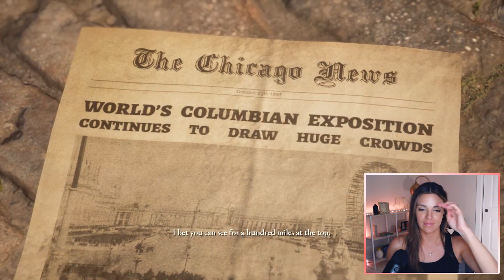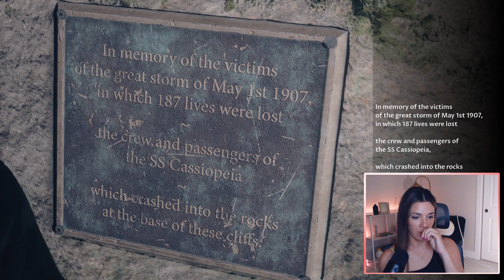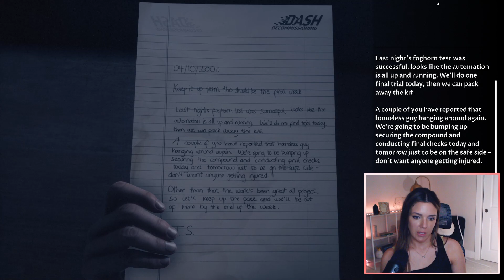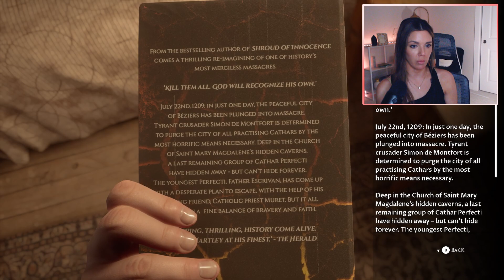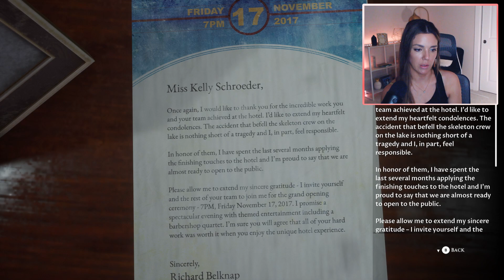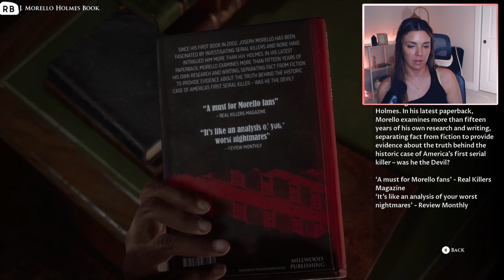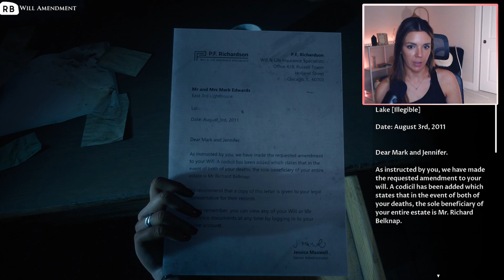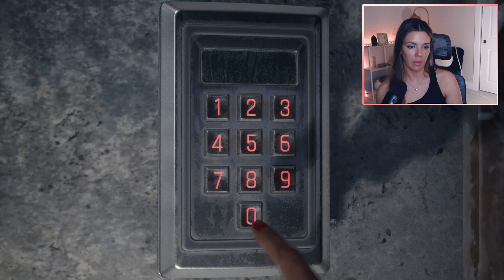The Dark Pictures Anthology: The Devil in Me | Playthrough | XBox S - Part 1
This is part 1 of The Dark Pictures Anthology: The Devil in Me video game play-through!

Originally broadcasted as a twitch stream, this is completely unedited from the original stream. Like for real, I can't stress enough how unedited this video is (or how unedited any of my videos are). They are just twitch VOD exports, ya dig?